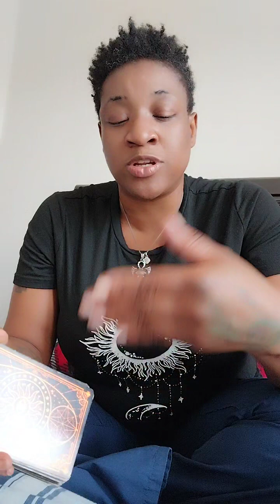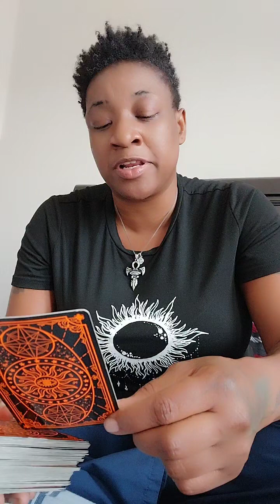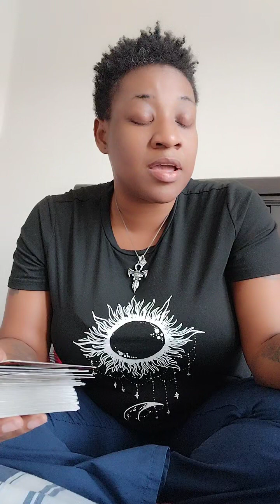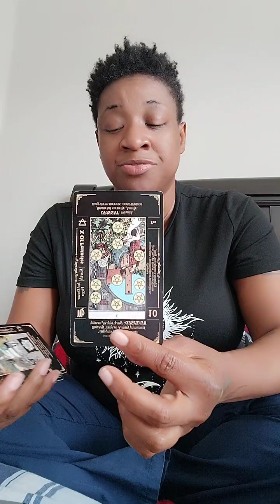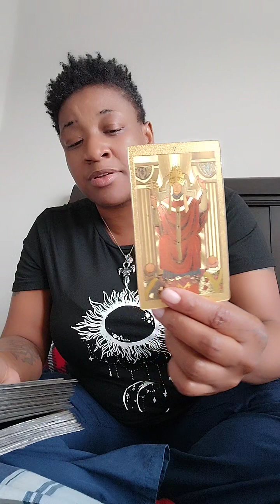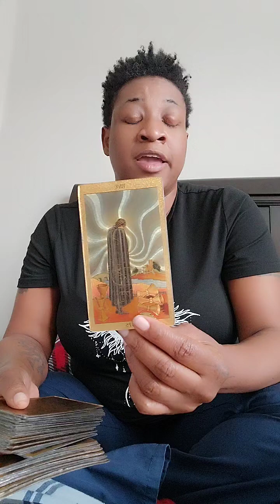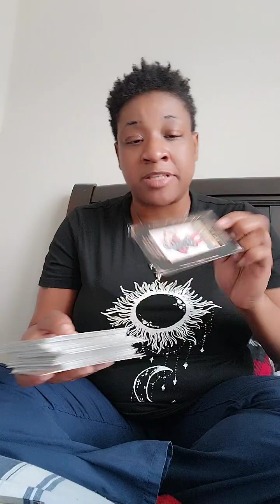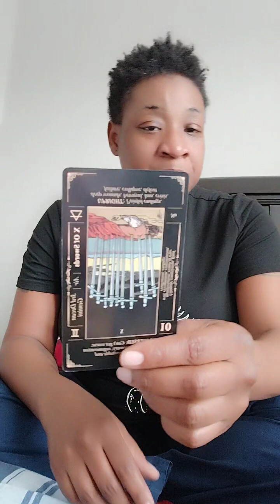No Limit: Judgment For The Ones Who Keep Playing In Your Energy:A Hard Head Makes A Soft A$$